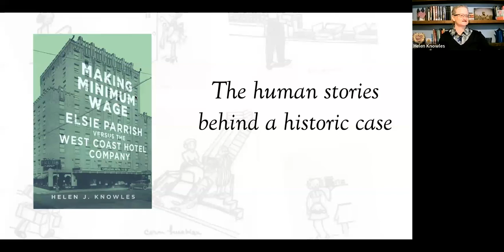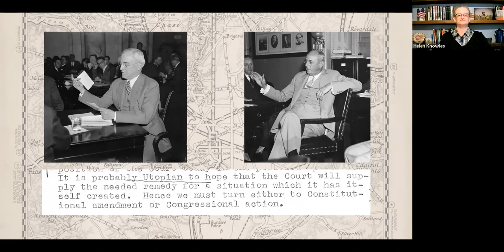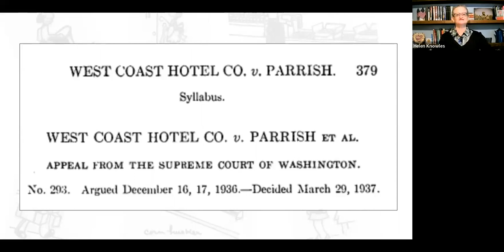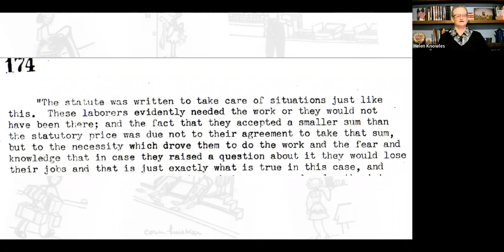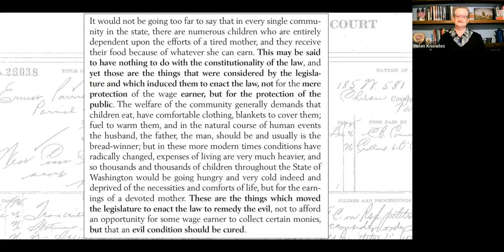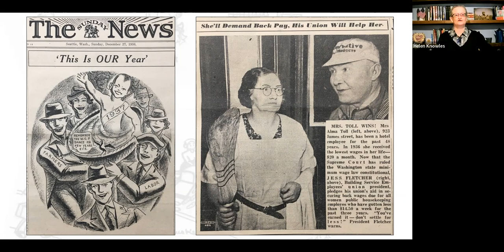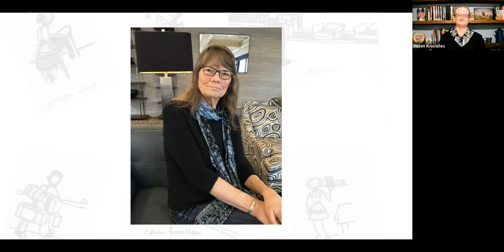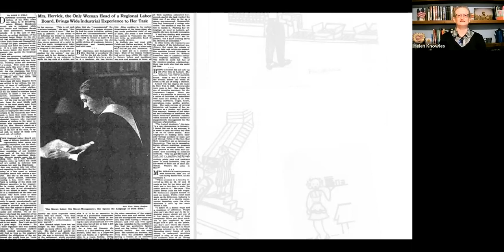Making Minimum Wage: The Story of Elsie Parrish and the West Coast Hotel Case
Professor Helen Knowles explores the untold story of Elsie Parrish and her fight for the minimum wage at the height of the depression.  This lead to the landmark Supreme Court Case, Parrish v. West Coast Hotel.

Signed copies of the book the lecture is based on can be ordered here: